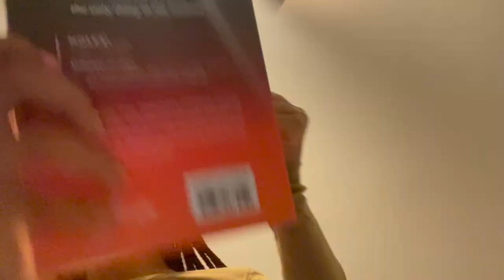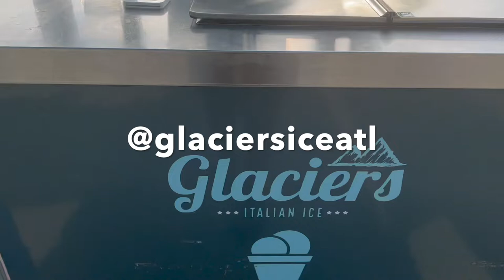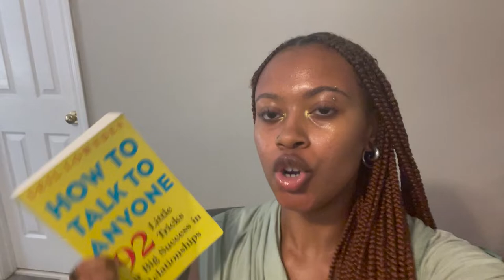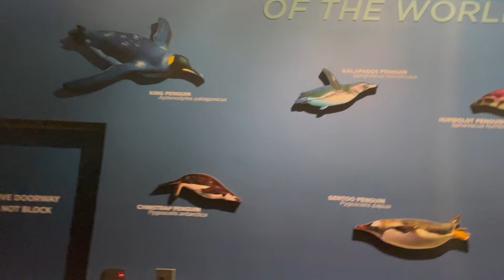TRAVEL VLOG | SOLO TRIP TO ATLANTA 🌟 Meeting Rudy Francisco, Performing, Making A Friend